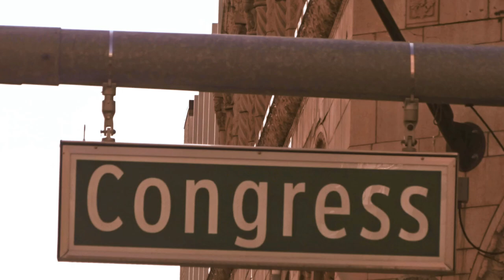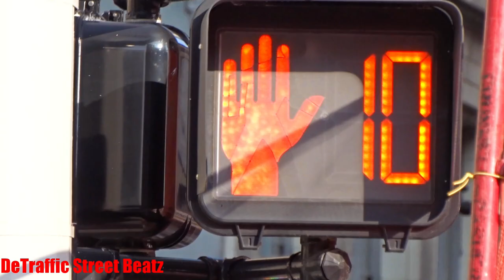Traffic Lights & Flashing Pedestrian Signals Downtown Detroit | Shelby & Congress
O.S.T.
Traffic Lights and Signals on Shelby & Congress 🆕
West Congress Street & Shelby Street, Detroit, MI

Trust Cocktails, Shareables & Nightlife
Davinci Meeting Rooms
FLAT 151
Dart Frog Collection
Kapstone Employment Services
SpaceLab Detroit
Coffee Down Under
Wally's
shelby

 Lights Traffic Durasig Signals